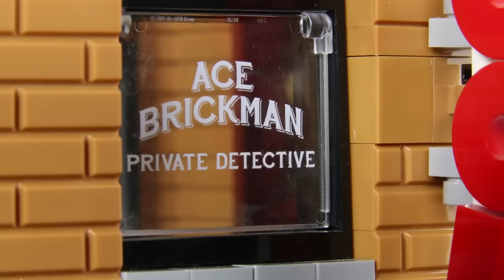LEGO Police Jailbreak! | Prison Tunnel | Billy Bricks | Videos for Kids | WildBrain Superheroes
Hi TeamBricks! Hope you enjoy this new LEGO City Police Prison Breakout, which sees a crook attempt to dig a tunnel and escape a LEGO Police prison. Will he break free or will he be sent back to jail?